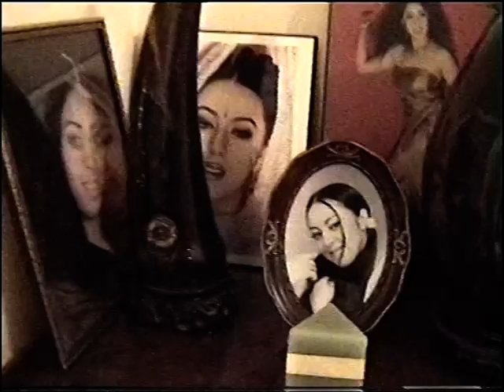The Karouachians ll Brother Music Talent guitar 🎸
With My baby brother 💙 ❤️
Morocco days
Morocco homes